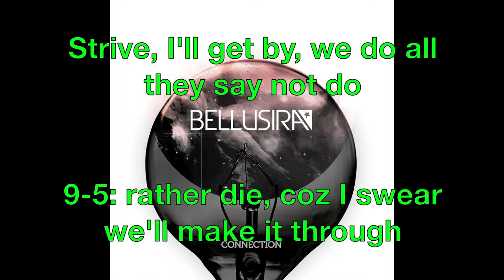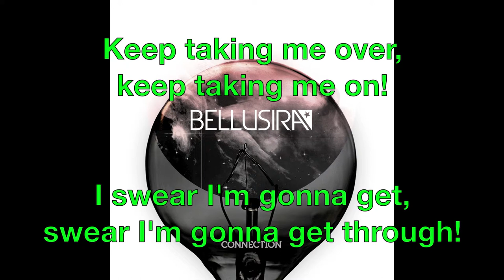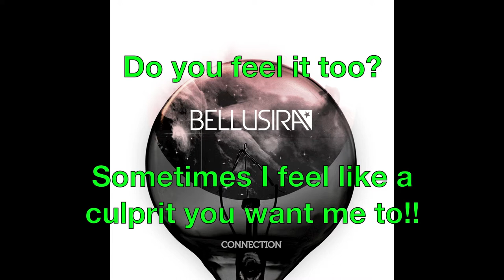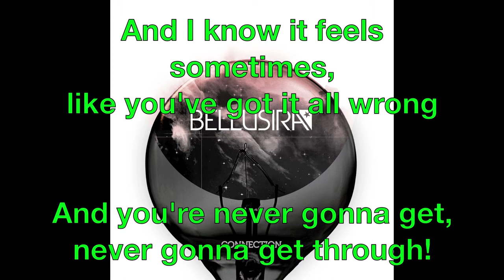'Culprit' by Bellusira (LYRICS VIDEO)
Please enjoy our lyric video of 'Culprit' which is track 6 of our debut album 'Connection'!

You can find the song and full album on Itunes!